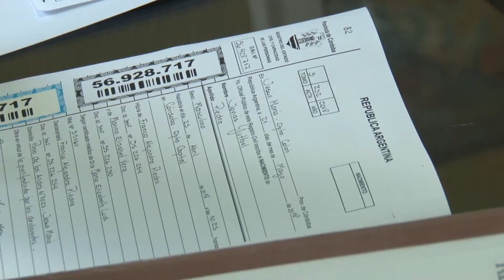INSCRIBIERON AL PRIMER BEBÉ